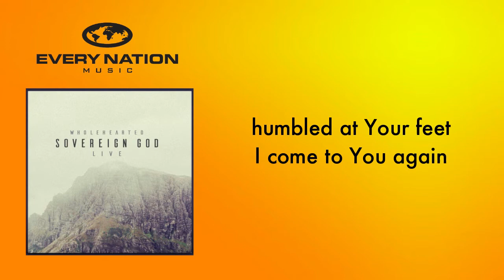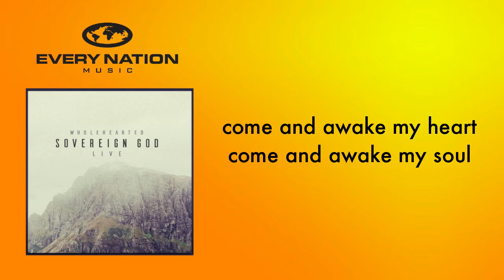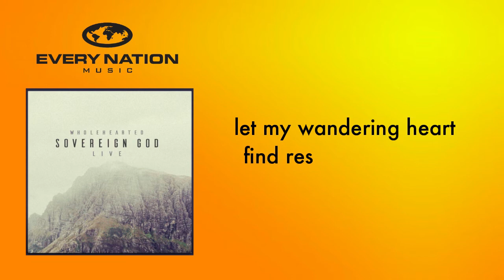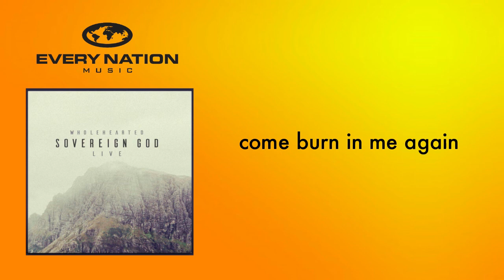[Lyric Video] Draw Me Back to You - Wholehearted